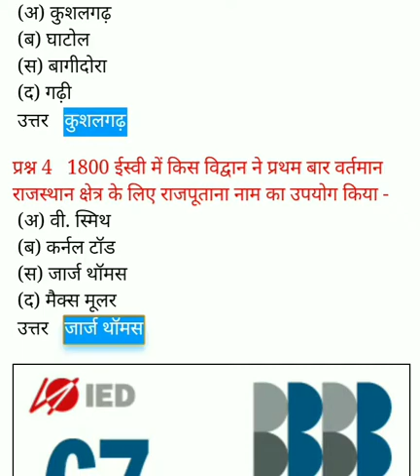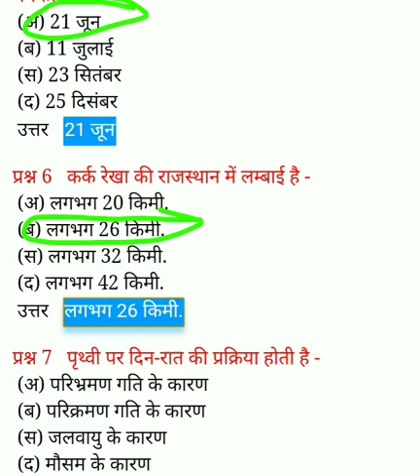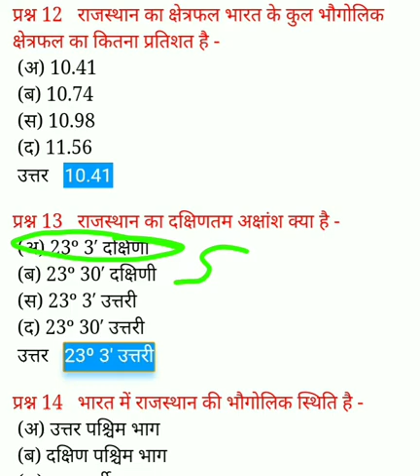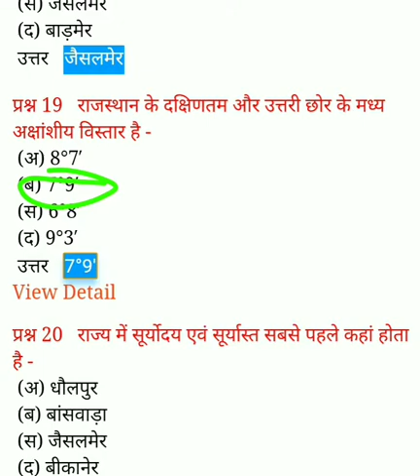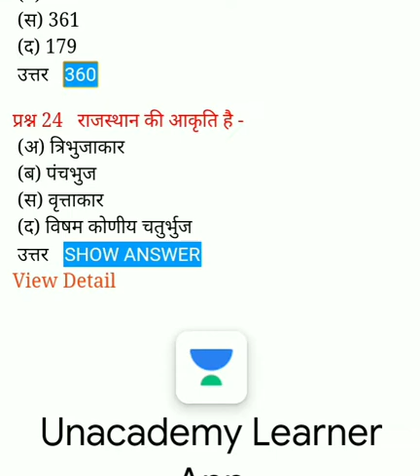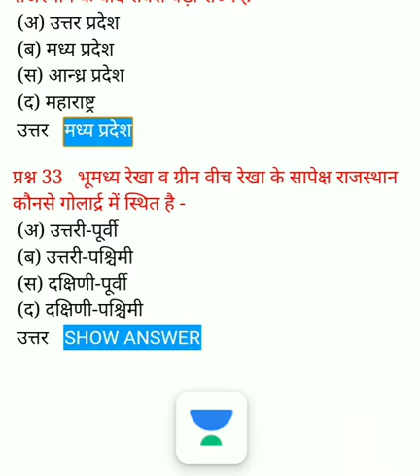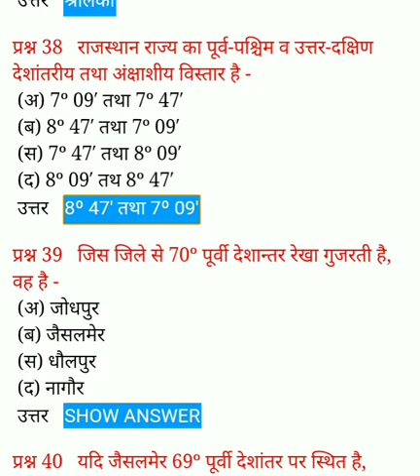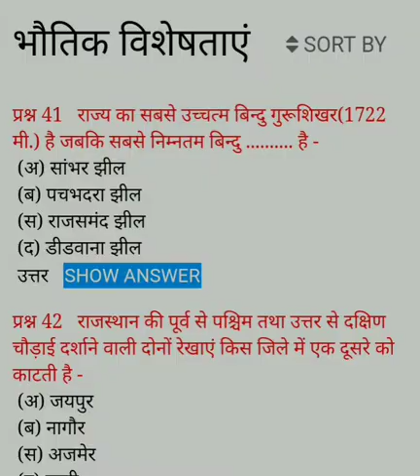RVUNL JE 2021 | Rajasthan Static Gk | Geographical Features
सोशल मीडिया पर प्रतियोगी परीक्षाओं से संबंधित सामग्री हेतु आप हमें फॉलो कर सकते हैं :

Rvunl je 2021,
rvunl je 2021 syllabus
rvunl je 2021 pattern
rvunl je rajasthan gk
rvunl je rajasthan current affairs
rvunl ae rajasthan static gk
rvunl je civil engg. paper